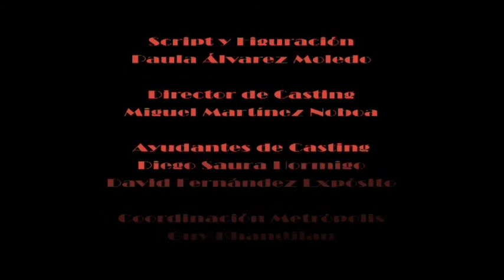3 mejor que 2. Escuela de cine Metrópolis c.e.